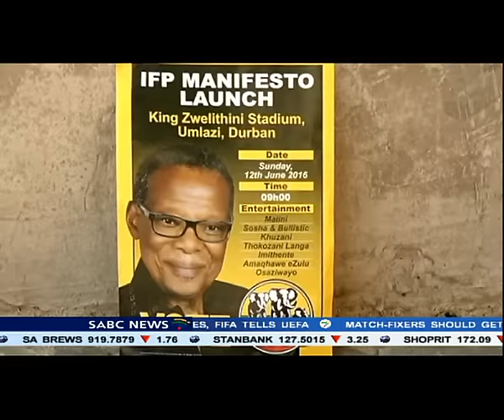IFP confident that it will improve its performance during elections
The Inkatha Freedom Party says it's confident that it will improve its performance during the local elections. The party's support declined  during the 2014 elections when the  the NFP was established.
The IFP will launch its manifesto over the weekend.